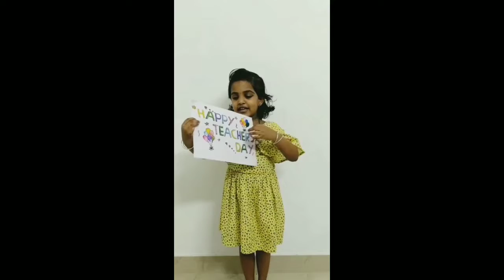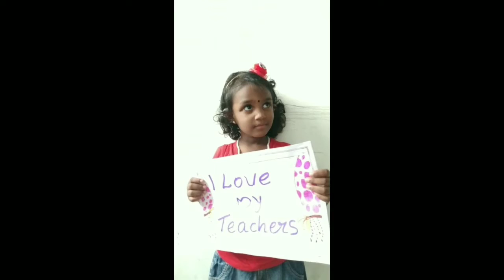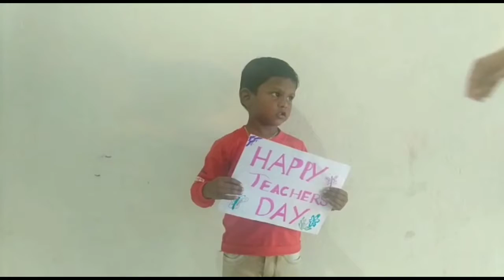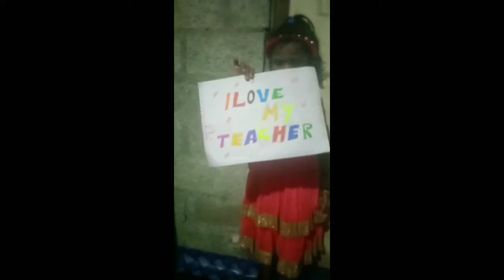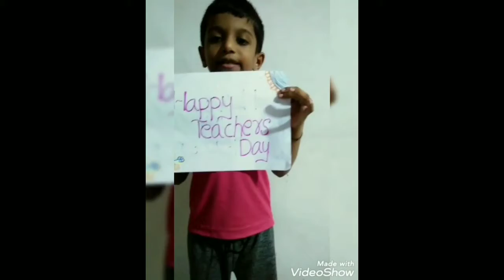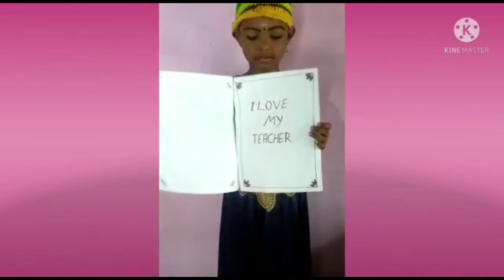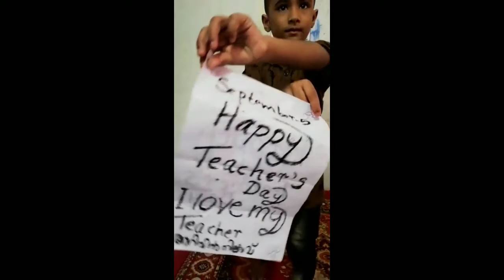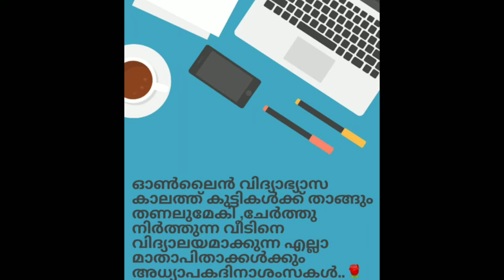GLPS Perumpadappa ♥️♥️ അധ്യാപക ദിനം🌹🌹🌹🌹🌹🌹🌹🌹🌹🌹🌹🌹🌹🌹🌹🌹